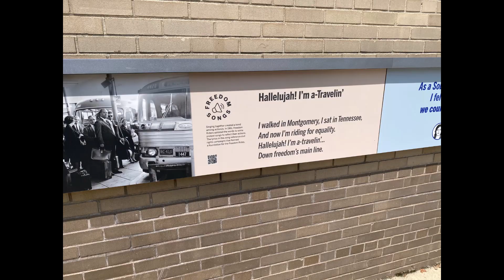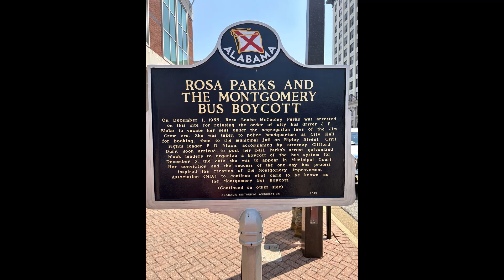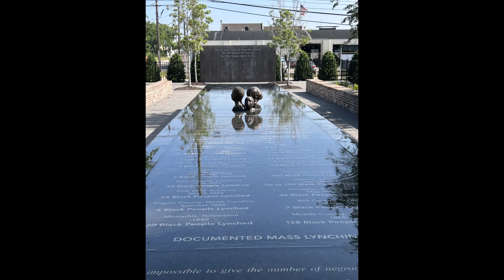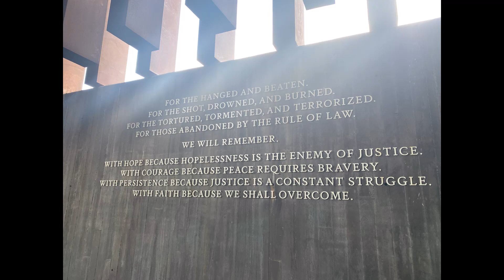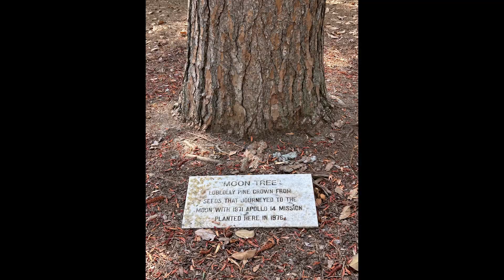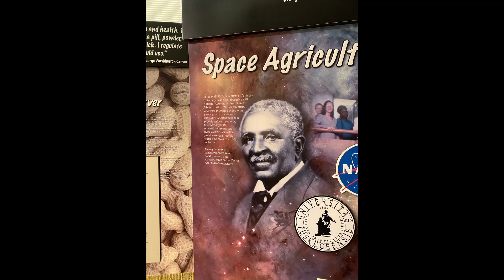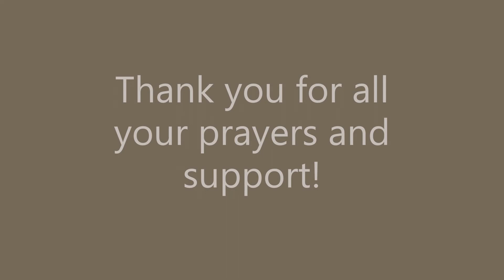Montgomery Trip - 2023